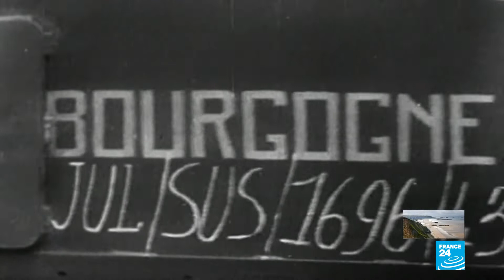El desembarco de Normandía, el ataque que dio inicio al fin del régimen nazi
Líderes de Reino Unido, EE. UU., Francia, Canadá y Alemania, entre otros, se reunieron este miércoles en el sur de Inglaterra para iniciar las conmemoraciones del 75° aniversario del Día-D. El 6 de junio de 1944, las tropas aliadas realizaron desembarcos simultáneos en Normandía para avanzar contra las fuerzas alemanas de Adolf Hitler. Ese sería el inicio del fin del régimen nazi.